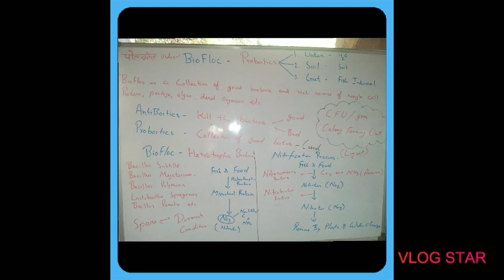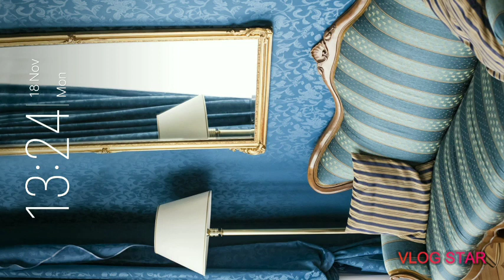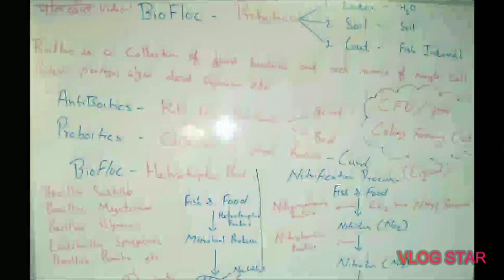Free Awareness Training for Biofloc - Biofloc, bacteria, Biofloc process and nitrification process,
Step by Step Guide for Biofloc culture in Hindi and English